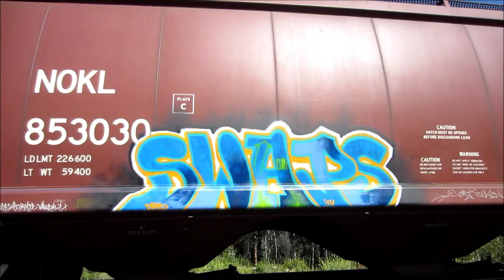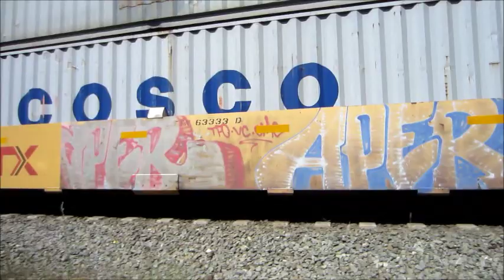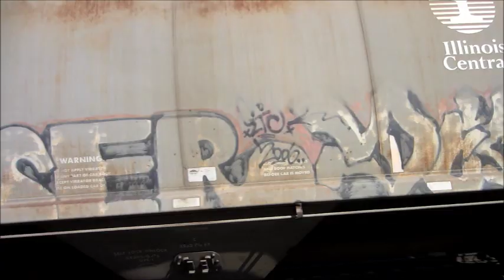freight train graffiti benching 2014 video #22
Music by: DJ Vadim & Antipop - Settle Down we rap so fresh